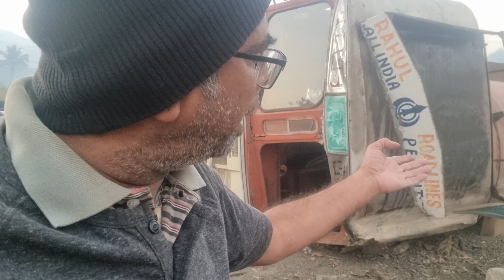HIGHWAY ACCIDENT AT GODHBUNDER ROAD EVERY ONE SAFE CHEMICAL TANKER GOES OUT OF CONTROL